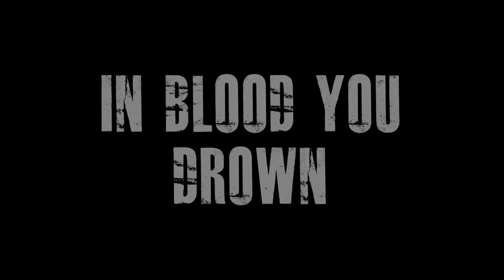IRATETION - New single -"In Blood You Drown" VIDEO TEASER 2013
IRATETION new single 2013 "IN BLOOD YOU DROWN"